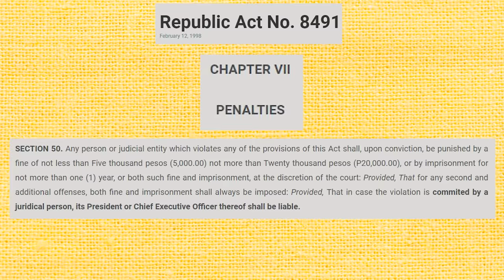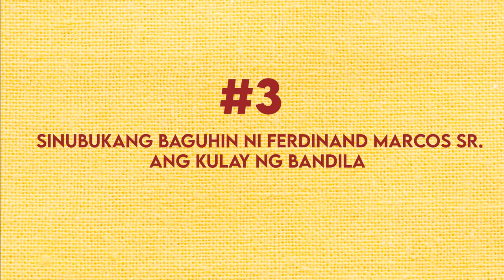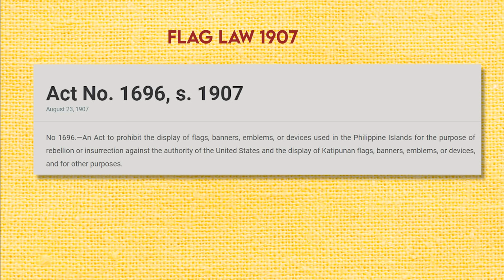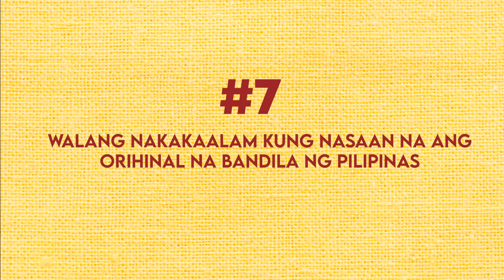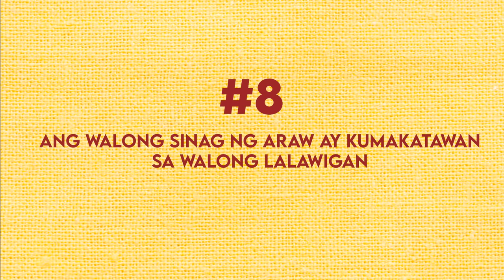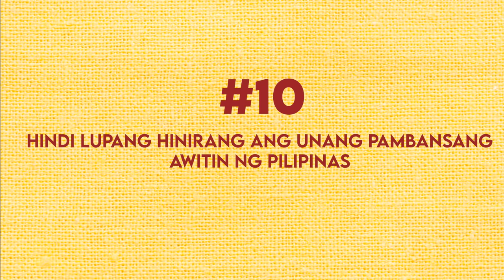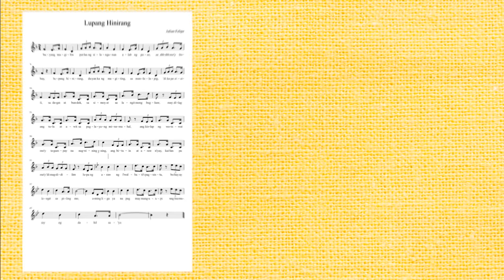10 Kaalaman sa Watawat ng Pilipinas na Hindi mo pa alam | Philippine Flag Trivia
Maraming nangyari sa kasaysayan kung paano tayo umabot sa kasalukuang disenyo ng ating mahal na bandila.

Narito ang sampung makabuluhang facts kung ano ang mga naganap lampas isang siglo sa ating bandila.